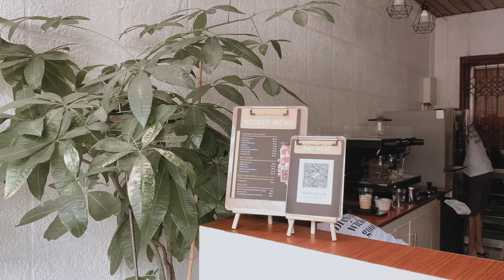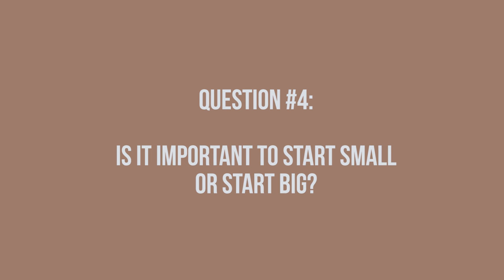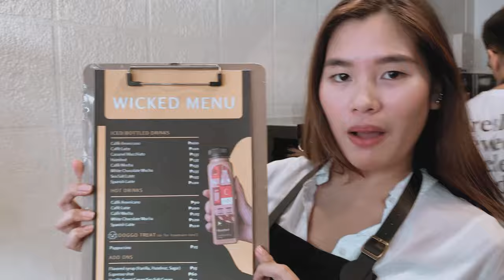How to Start a Coffee Shop Business ft. Wicked Coffee PH | Tips + Challenges | Adulting Series Ep 01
For my first episode in my adulting series, come with me as I explore the basics of starting a coffee shop business in the Philippines featuring your not-so-usual neighborhood coffee shop, Wicked Coffee PH!

⇢ CHAPTERS
0:00 Intro
0:13 Location
0:17 Brewing hours
0:33 Starting a coffee shop business
1:52 How to start
2:58 Budget
3:56 Start small or big?
04:21 Challenges
07:27 Tips
9:25 Wicked Coffee PH barista for a day